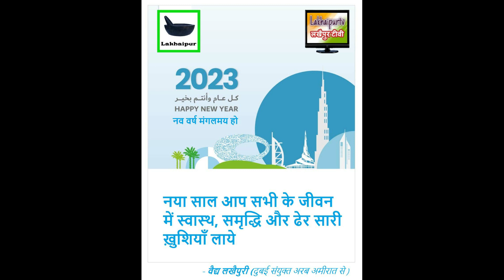Happy New Year 2023 || नव वर्ष की हार्दिक शुभकामना !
नया वर्ष २०२३ आपके जीवन में स्वास्थ, समृद्धि और ढेर सारी ख़ुशियाँ लाये ! ऐसी मेरी कामना है - वैद्य लखैपुरी, दुबई से

►दमा, श्वास(अस्थमा)
►एसिडिटी/हाइपर एसिडिटी
►पेप्टिक अल्सर
►गैस, गैस्ट्रिक
►कब्ज़
►बवासीर, ख़ूनी बवासीर, बादी बवासीर
►ल्यूकोरिया/मासिक विकार
►बाँझपन, हिस्टीरिया
►शरीर की सुजन
►खाज-खुजली
►सर्दी-जुकाम, नज़ला
►मधुमेह, बहुमूत्र
►यूरिक एसिड
►सिस्ट, मॉस, ट्यूमर, ग्लैंड, गण्डमाला, कंठमाला
►इसनोफ़िलिया
►एलर्जी
►टी. बी.